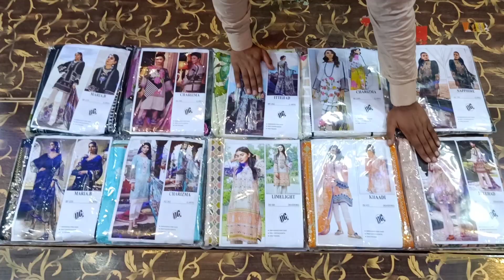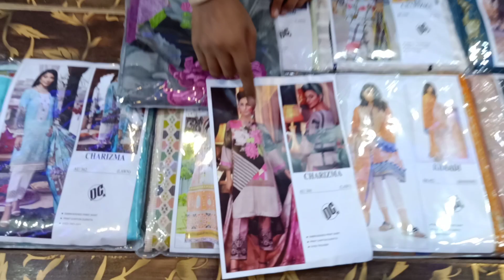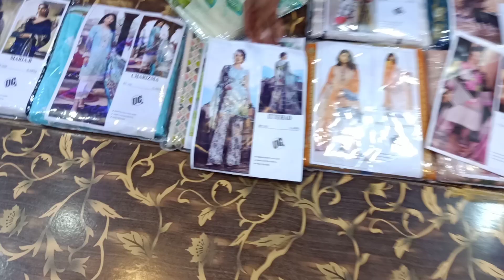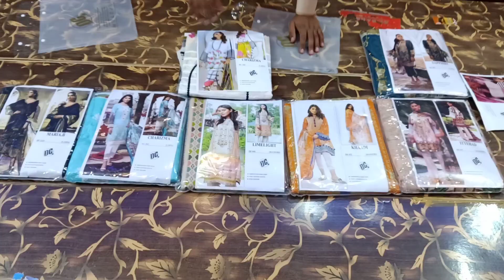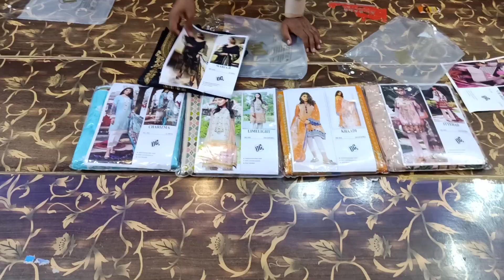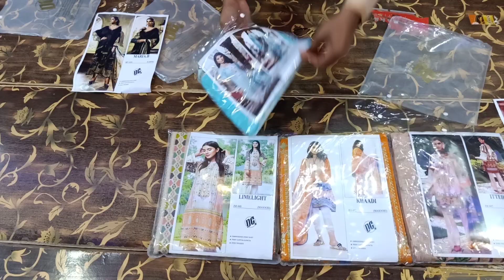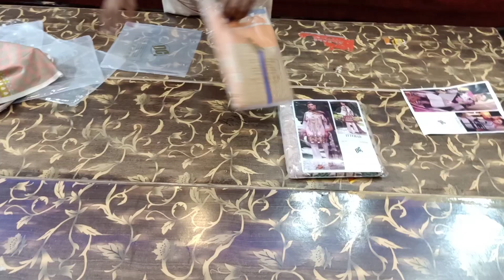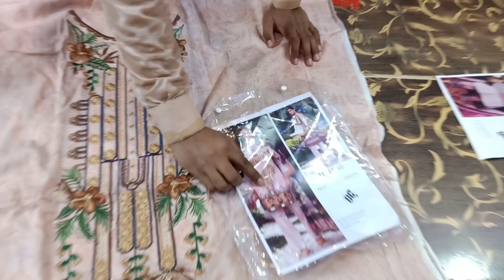Master Raplica Lawn Super Wholesale Market in Faisalabad | Wakeelan Wali Gali Wholesale Market"